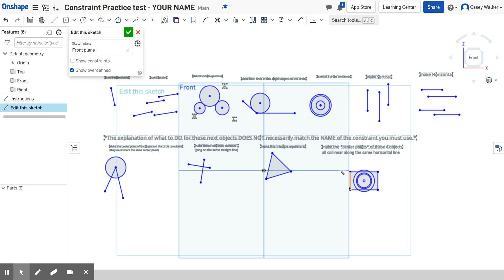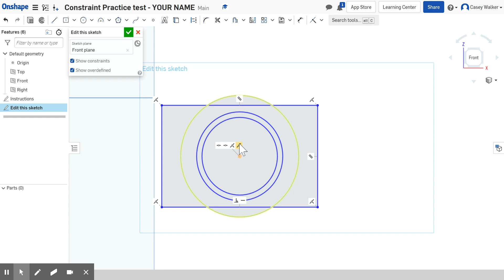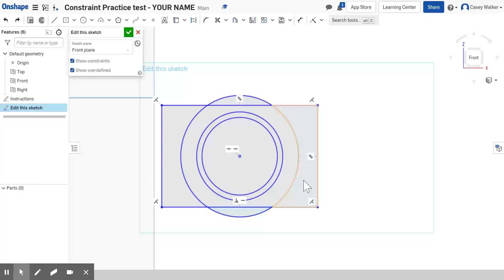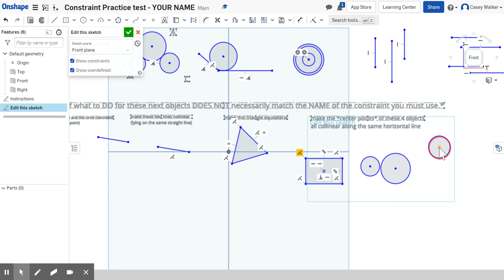Deleting Constraints you don't want in OnShape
A quick tip about deleting constraints you don't want when working in OnShape